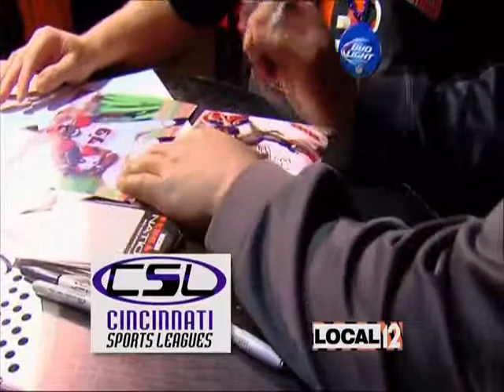Bengals Nation with Marvin Lewis Episode #8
CINCINNATI (WKRC) -- Marvin Lewis previews the game vs the Ravens. Special guest Anthony Collins.